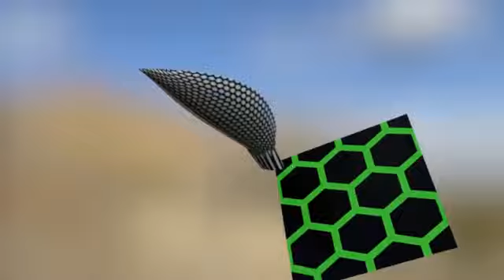fixing UV Mapping issues for The upcoming free Daz Studio script mcjPetals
just to show progress to people in-the-know